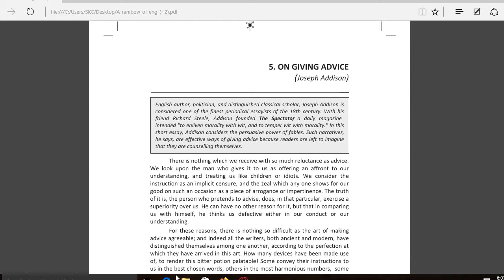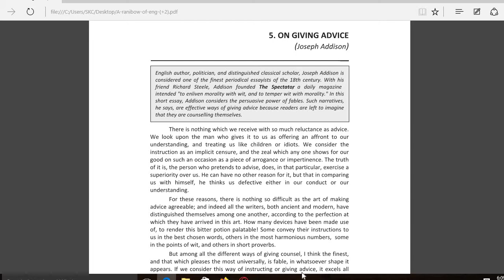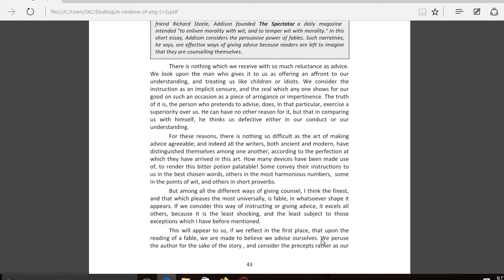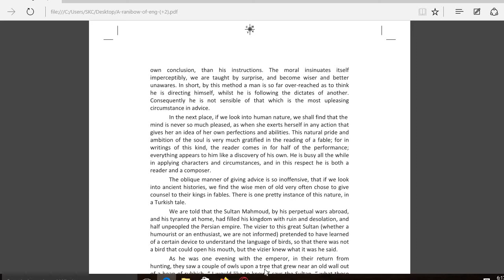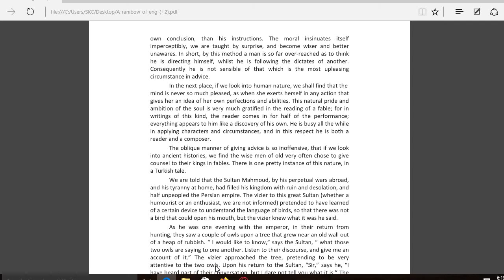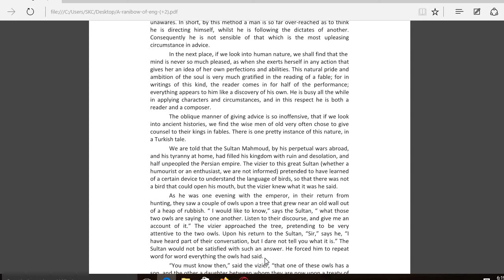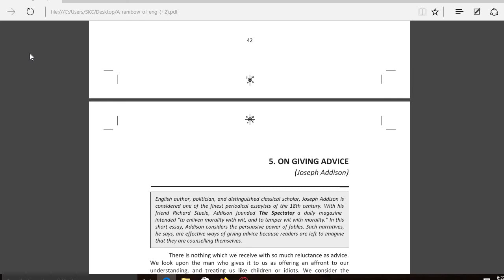Chapter- 5 On Giving Advice by Joseph Addison Class- 12th PSEB